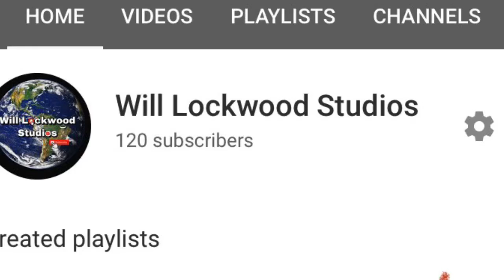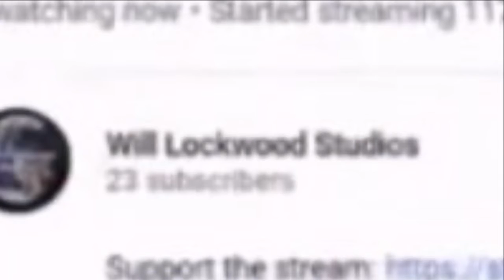Channel trailer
Shoutout to my friend in the hospital right now I did this for him so he has content. You are in my prayers my man 🙏